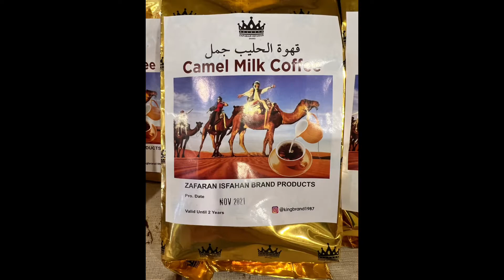Oman December 2021